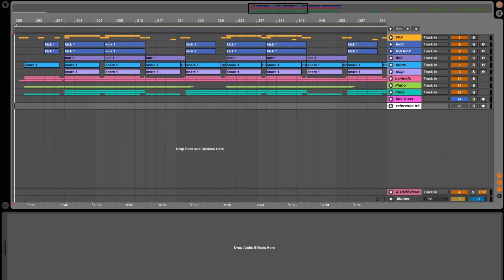Baig - Sinfoni 🎹💸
Beat Name: Sinfoni
Producer: Baig
Length: 3min 00s
Tempo: 155 bpm
Key: A

A gangsta melody on the piano, with powerful choirs and punchy drums.

Thanks for you support, keep chasing your dreams, peace!

Ali A (Baig)

Facebook.com/baigmusic
Twitter.com/baigmusic
Instagram.com/baig.music
Baig.beatstars.com
ReverbNation.com/baigbeats